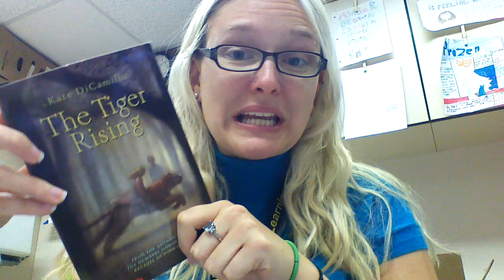Tiger Rising Chapter 1